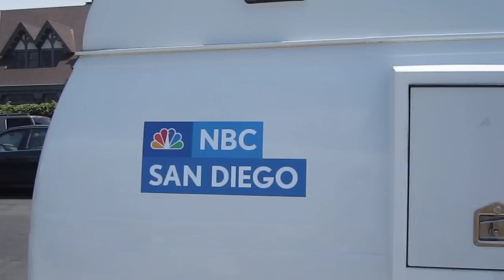Police Investigate Death at Spreckels Mansion in Coronado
Local San Diego news crews packed Ocean Blvd. to cover the breaking news of a suspicious death at 1043 Ocean Blvd.